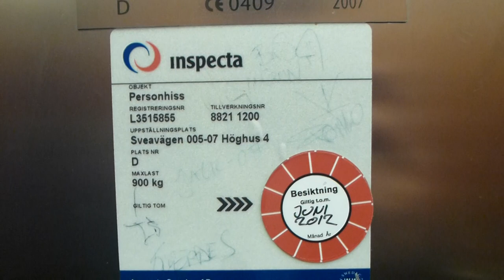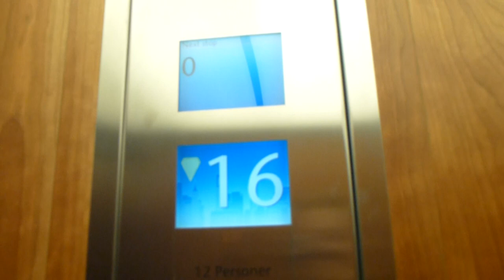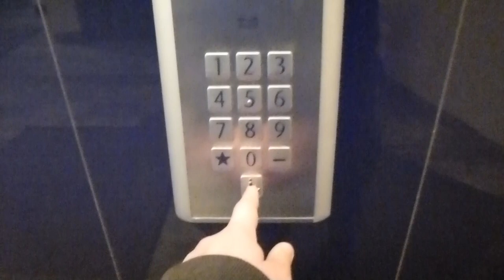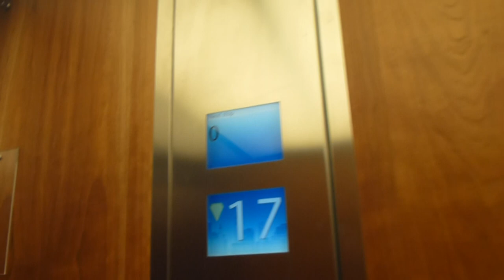KONE MiniSpace Traction elevator with Polaris Destination Dispach @ Hötorgshus 4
Brand: KONE Hissar AB (2007) Minispace-Series with "Polaris" Destination Dispach
Type: Traction "PowerDisc"
Controller: KONE´s Down Selective
Capacity: 12 Pers. 900Kg
Floors: -1*, 0, 2-17, Only Elevator C Stops at -1, but watch out! The Callstation down there is locked off!
Build no.
Location: Hötorgshus 4, Stockholm City SWEDEN